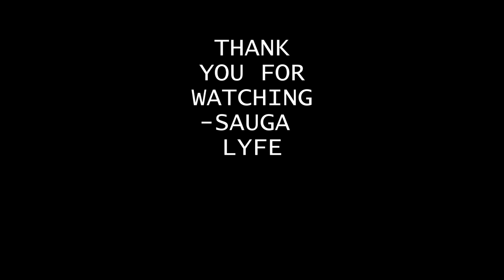KMD FEMALE RAPPER FROM NEW YORK MUSIC COMPILATION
0:00 KMD FINESSE
0:05 HOT KMD (feat. Tootie)
0:10 BADDER DEN KMD
0:15 Subscribe